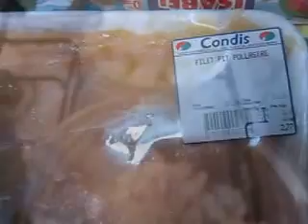PATATAS PICANTES (PASO A PASO - FACIL DE HACER)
INGREDIENTES: PAPAS O PATATAS, CHORIZO PICANTE, PIMENTON PICANTE, JUDIAS VERDES ANCHAS O PLANAS, CEBOLLA, AJOS, TOMATE, AJI AMARILLO, AJI PANCA, PIMIENTA... VER EL VÍDEOS